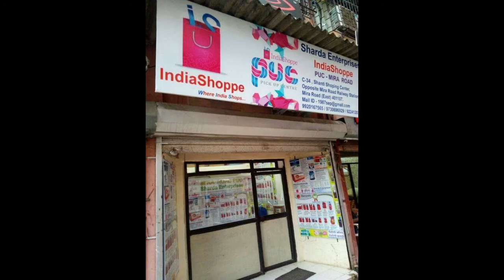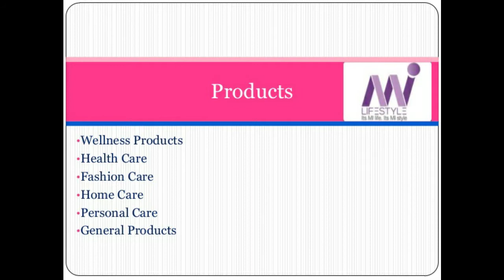Changing Your Brand How to Use Company and Brand Shares in Your Business ...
How to Use Company and Brand Shares in Your Business ...